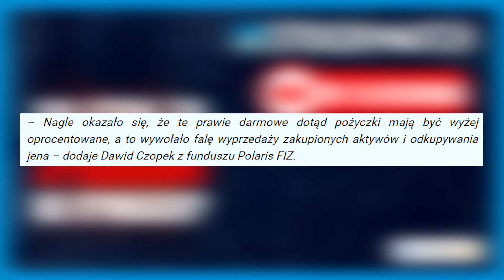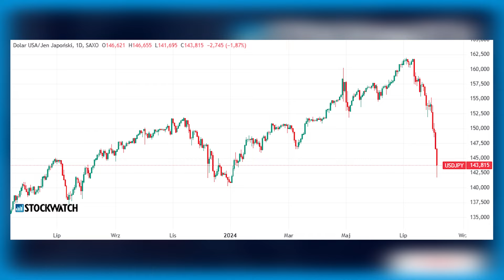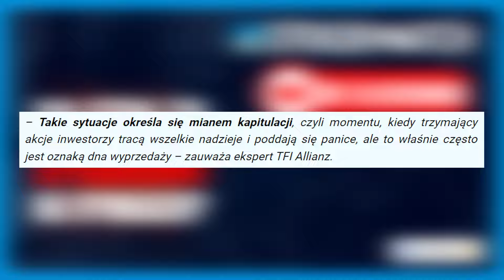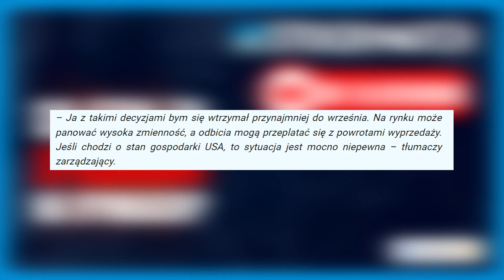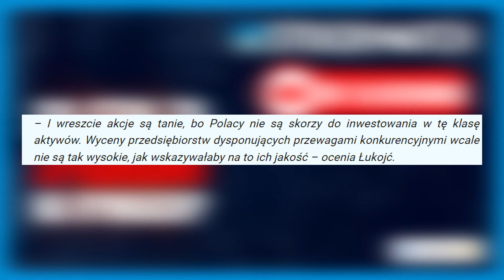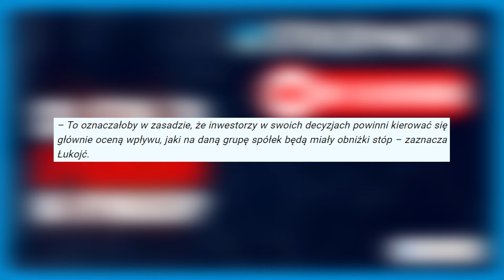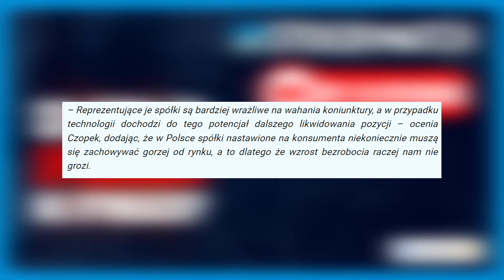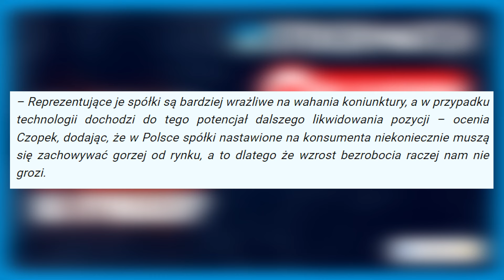Wyprzedaż akcji na giełdzie. Eksperci tłumaczą, co się dzieje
Ponad 3-proc. zniżkami przypłaciły indeksy warszawskiej giełdy WIG, WIG20 oraz mWIG40 krach na parkiecie w Tokio, który 5 sierpnia 2024 r. przyniósł rekordowy spadek notowań japońskiego indeksu Nikkei 225. O prognozy dla polskiej giełdy poprosiliśmy specjalistów.

➡ Analitycy StockWatch.pl co roku publikują kilkaset analiz raportów, w których omawiają najważniejsze zmiany w fundamentach spółek notowanych na GPW.
➡ Już teraz zamów abonament do Strefy Premium portalu, aby uzyskać dostęp do wszystkich treści serwisu i móc wnioskować o analizy obserwowanych przez siebie spółek.